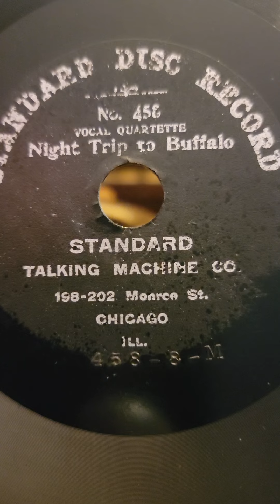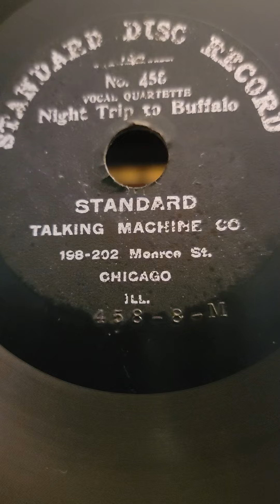Night Trip to Buffalo - Columbia Quartette Standard Records #458 1904